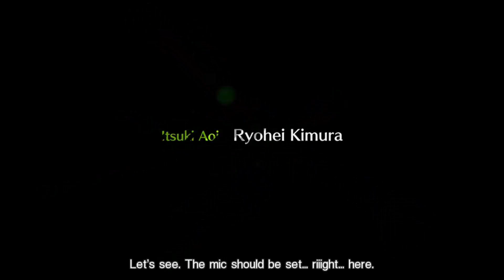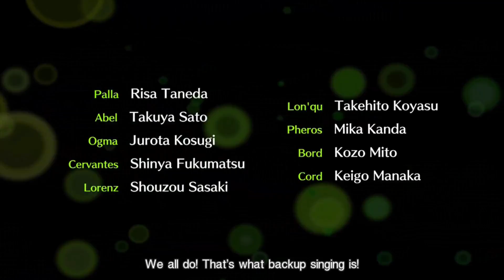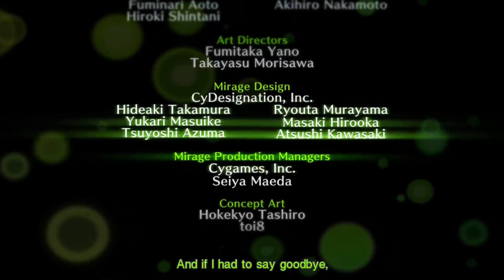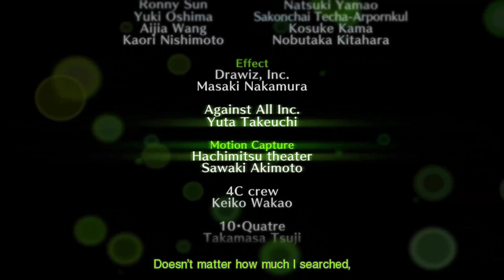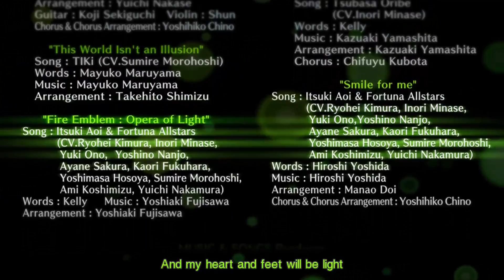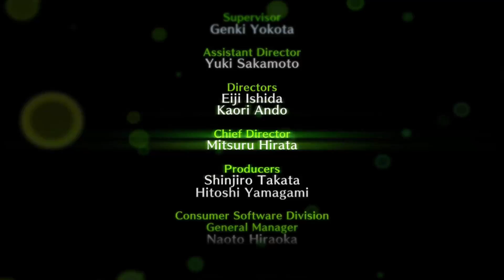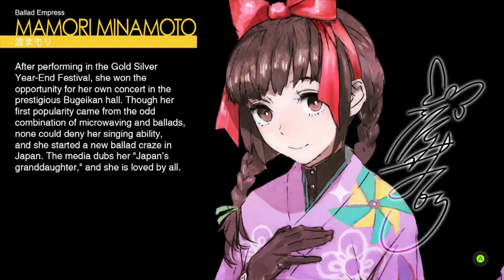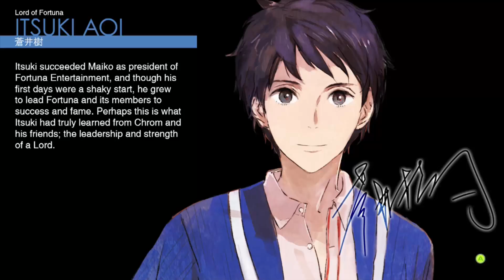Tokyo Mirage Sessions ♯FE - Chapter 6 - Part 130 - Epilogue (True Finale 2/3)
Welcome to Part 130 of my Let’s Play on Tokyo Mirage Sessions ♯FE for the Wii U.  Once again taking place in the great capital of Tokyo, Japan; join me in our quest to save the city from supernatural forces (again)!  WARNING: THE GAME HAS NO ENGLISH DUB!

Tokyo Mirage Sessions ♯FE is a crossover role-playing video game developed by Atlus and published by Nintendo for the Wii U home console. The game is based on the two companies' respective Shin Megami Tensei and Fire Emblem series. The game was released in Japan in December 2015, and internationally in June 2016. The gameplay uses a turn-based battle system in which the characters merge with beings known as Mirages to fight enemies, employing a variety of attacks and abilities, including creating combined attacks with multiple characters.

Tokyo Mirage Sessions ♯FE is set in modern-day Tokyo, with real-life locations such as Shibuya and Harajuku being featured. In the game, Tokyo has become beset by attacks from an alternate dimension called the Idolosphere, with beings known as Mirages harvesting an energy called Performa from humans. The story focuses on a group of young people who become allied with friendly Mirages by chance, and are recruited by Fortuna Entertainment: while outwardly a talent agency, Fortuna is dedicated to preventing invasions from the Idolosphere.